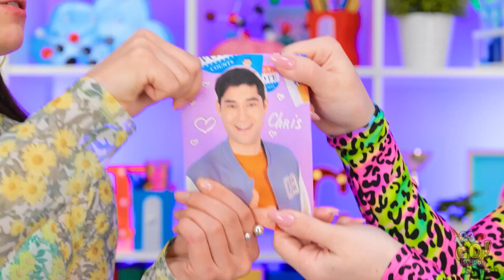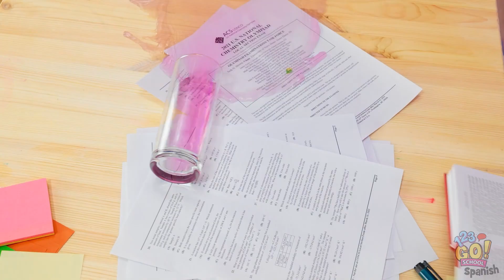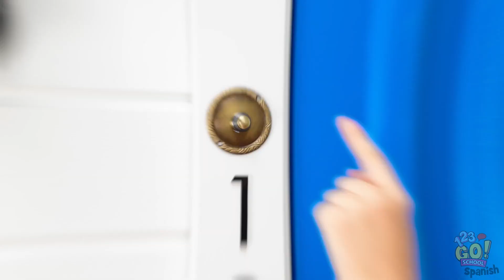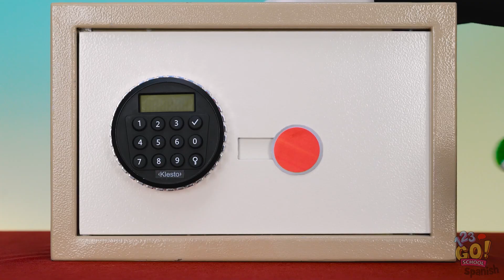REGRESO A LA ESCUELA — ¡Trucos locos para estudiantes! Trucos para la escuela por 123 GO! SCHOOL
A veces, la vida puede traer algunos problemas inesperados.
Pero no te estreses, solo usa estos increíbles trucos.
¿Cuál es tu mejor truco para la vida cotidiana?